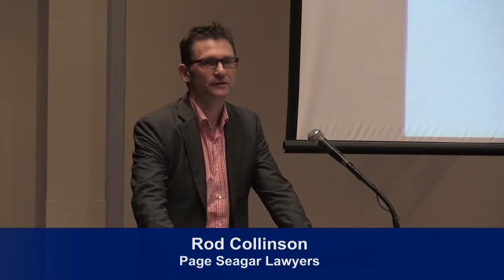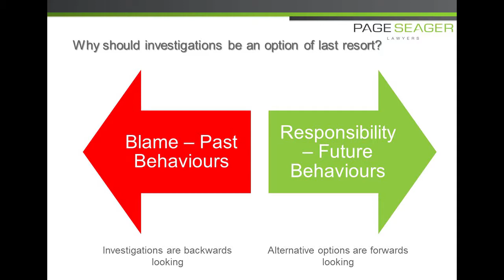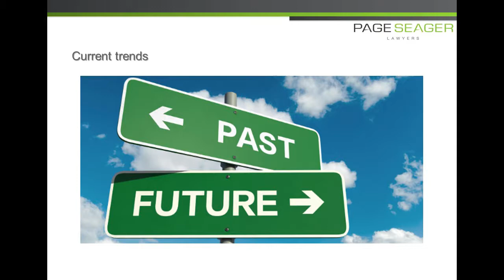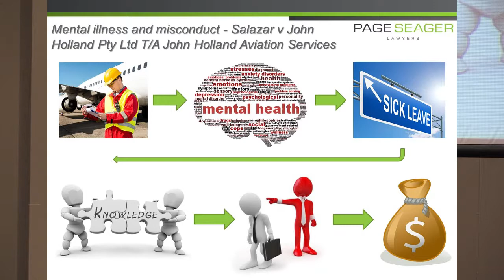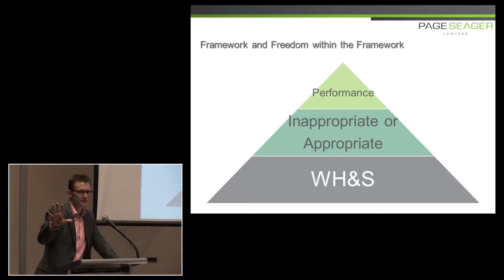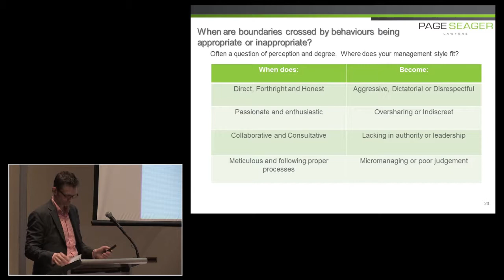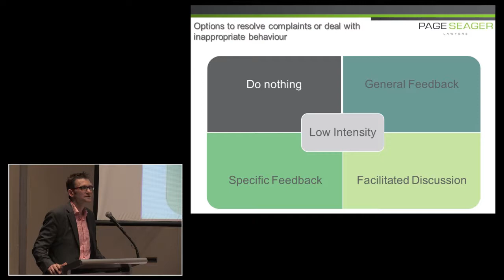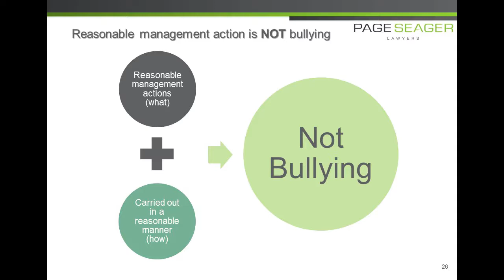Rod Collinson, Page Seager - Bullying & Mental Health in the Workplace - A Legal Perspective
Rod Collinson, Page Seager - Bullying & Mental Health in the Workplace - A Legal PerspectiveWorkSafe Month 2016